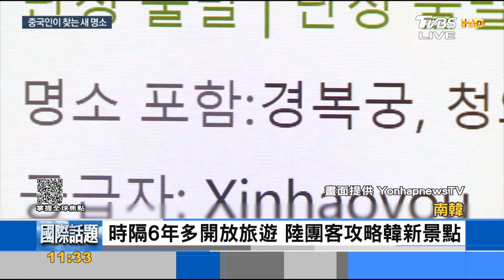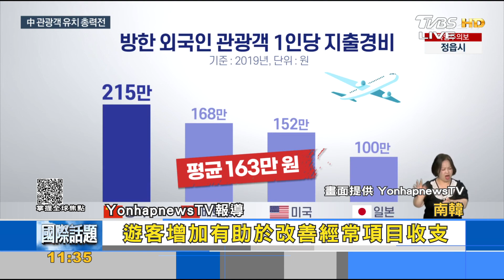瞄準中國大陸黃金連假 南韓祭出免簽證手續費搶客｜FOCUS午間新聞 20230922